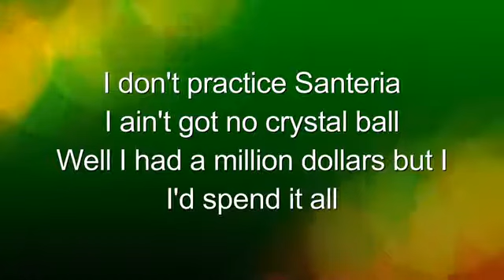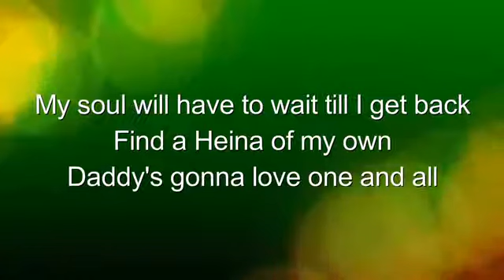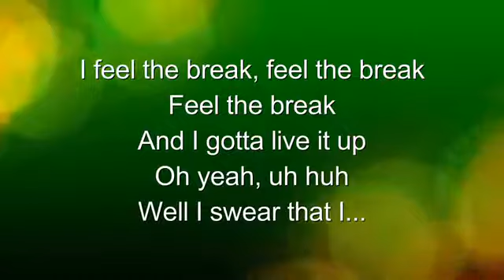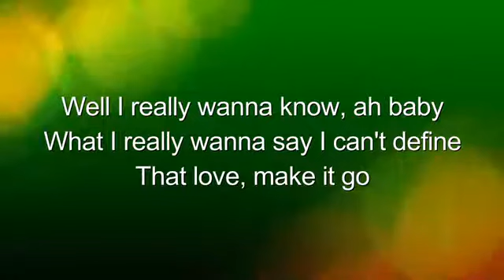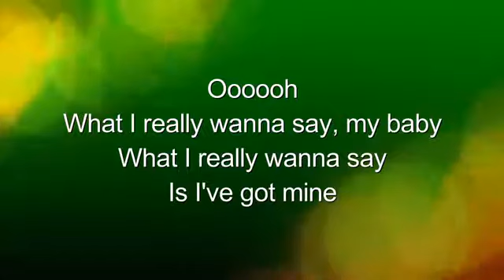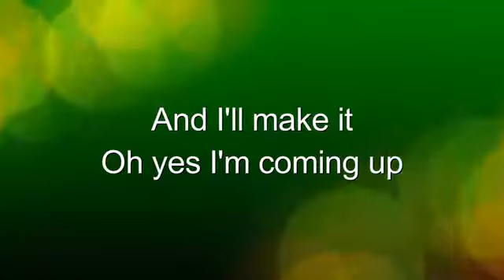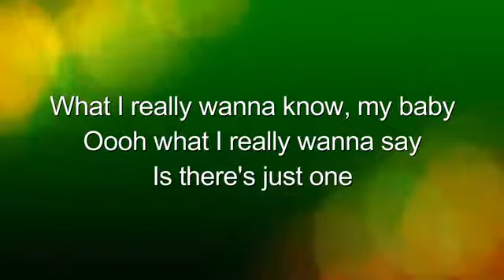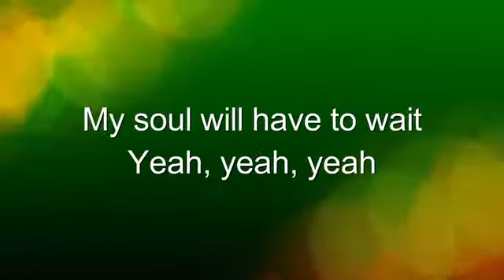sudlay reggae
Sublime - Santeria (Lyric Video) [HD] [HQ].mp4